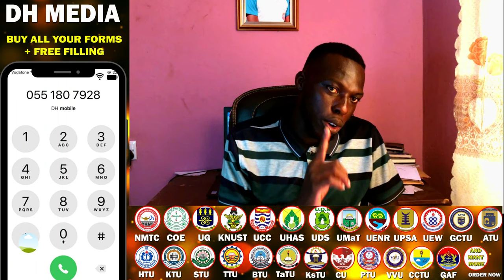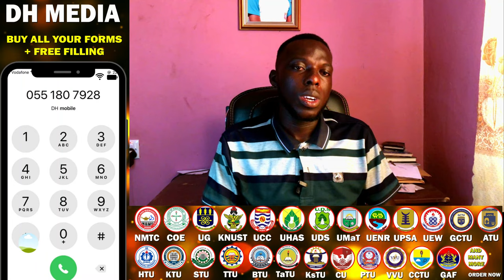Nurses Freshers Guide: List of Items Needed for Nursing School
Are you a nursing fresher looking to kickstart your journey in nursing school? 🩺📚 In this video, we've got you covered with the ultimate checklist of items you'll need to succeed in nursing school. From stethoscopes to textbooks, we've compiled a comprehensive list to help you stay organized and prepared for your nursing education. Don't miss out on these essential items – watch now and make sure you're ready for a successful nursing school experience! 💉🎓